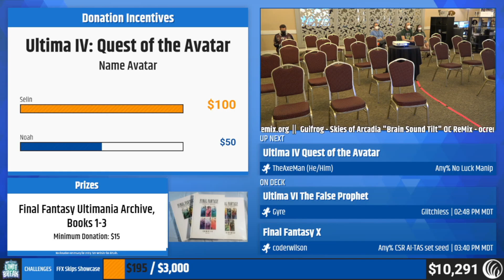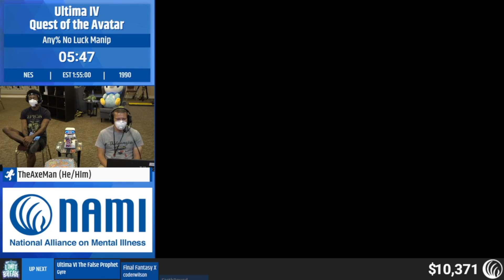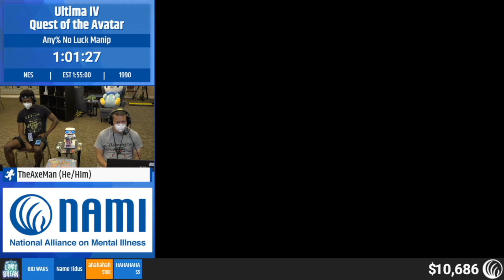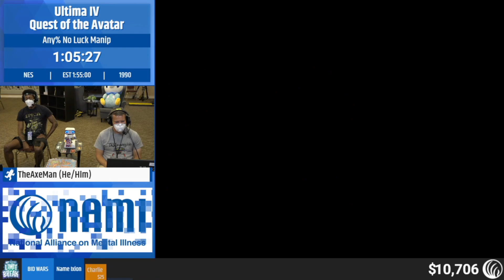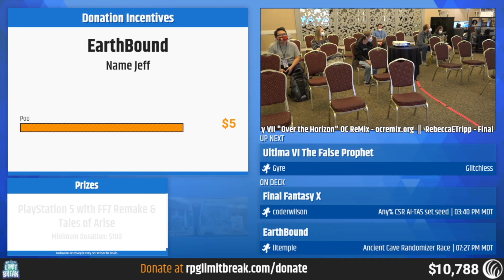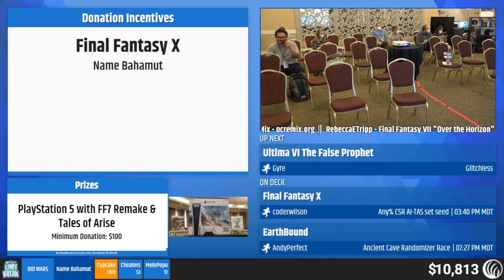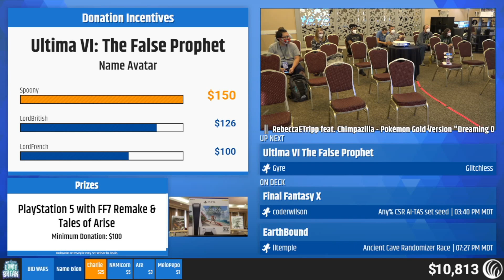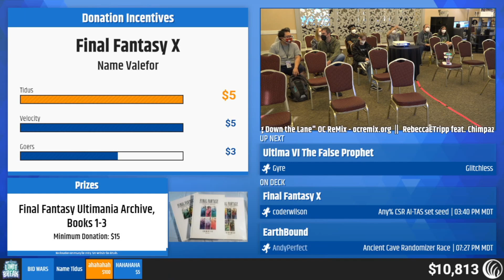Ultima IV: Quest of the Avatar by TheAxeMan - RPG Limit Break 2022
Run Start: 2:59

RPG Limit Break 2022 was an RPG charity speedrun marathon, held October 16-22, 2022 in Salt Lake City, UT, in support of the National Alliance on Mental Illness

Game: Ultima IV: Quest of the Avatar
Category: Any% No Luck Manip
Runner: TheAxeMan